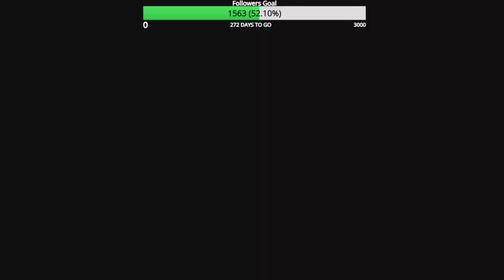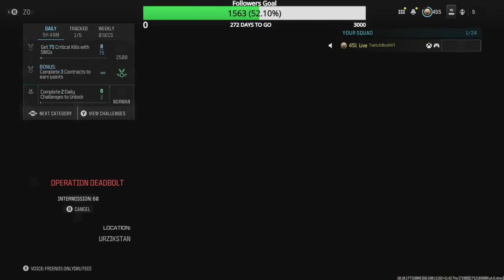Road to Full MW3 Zombie Mastery Episode 157 TAQ Evolvere Zircon Scale